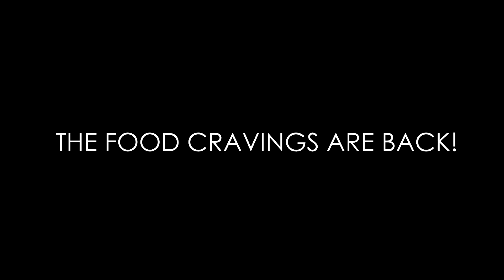JZ VLOGZ: 35 WEEKS UPDATE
Hey guys!

Quick lil update on how 35 weeks is going for me (oh gosh!!!)  The cravings are back and I feel huuuuge!!!  To all the mamas out there, I hope your third trimester is going well!

- JZ ♥